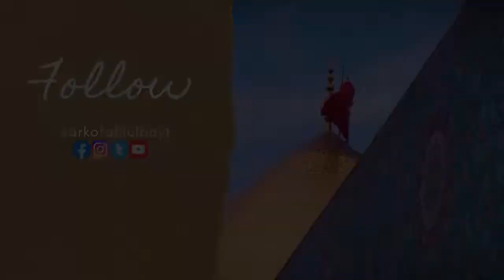Where is the Grave of Syeda Fatema Zahra (sa) | Sheikh Abbas Panju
Why the grave of Sayeda Fatema (sa) still remains unknown?
Listen to Sheikh Abbas Panju explaining its deeper meaning to it.

للهم العن قتلة فاطمة الزهراء ص